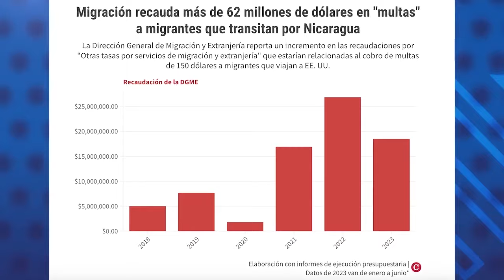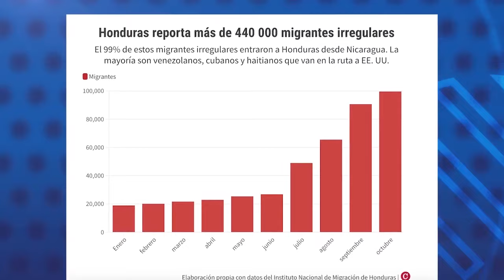Manuel Orozco: "Multas" a los migrantes es un negocio de 10 millones de dólares mensuales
El Gobierno de Daniel Ortega se ha embolsado unos 66 millones de dólares en concepto de “multas” a los migrantes que pasan por el país en su viaje hacia Estados Unidos. Entre enero y octubre de 2023, Migración y Extranjería recibió esa cantidad de dinero, según una estimación de CONFIDENCIAL basada en el número de migrantes irregulares que reportó Honduras en sus delegaciones migratorias fronterizas con Nicaragua, ya que el régimen nicaragüense no reporta cuántos migrantes han pasado por el país en lo que va de 2023.

Hablamos con Manuel Orozco, investigador de Diálogo Interamericano y especialista en temas migratorios, acerca de este nuevo esquema lucrativo que incluye la llegada de vuelos desde Cuba y Haití a Managua desde donde han partido en lo que va de 2023 unos 100 mil migrantes cubanos y haitianos rumbo a la frontera estadounidense terrestre sur. Veamos lo que dijo.